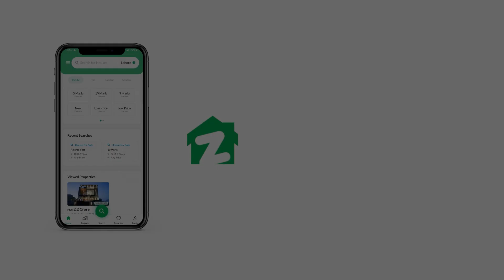240 SQYD HOUSE FOR SALE IN GULISTAN-E-JAUHAR KARACHI